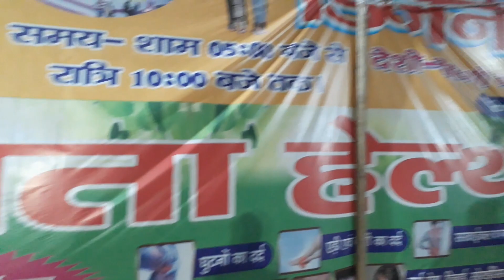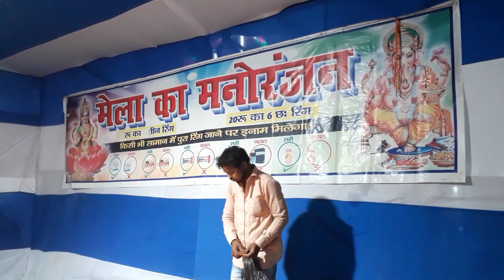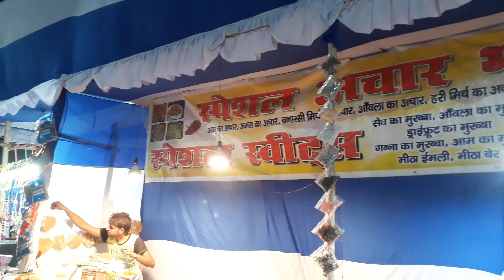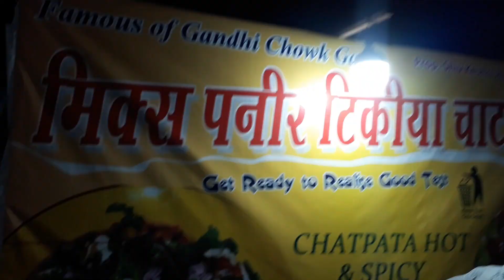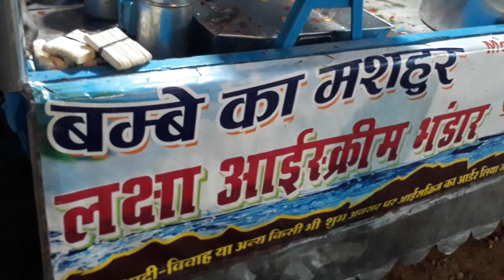डिजनीलैंड मेला खेल परिसर गया |भीड़ उमड़ी disney mela gaya |2022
Hyy
डिजनीलैंड मेला खेल परिसर गया |भीड़ उमड़ी
● डिजनीलैंड मेला खेल परिसर गया में आकर भीड़ उमड़ी
● अगर आपको कोई भी दिक्कत होती है तो आप मुझे इंस्टाग्राम पर मैसेज कर सकते हो